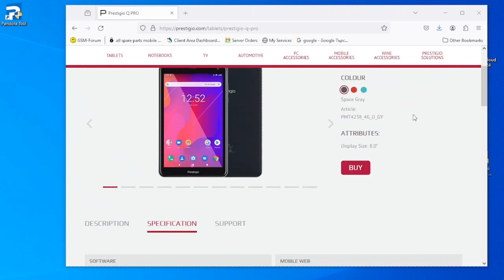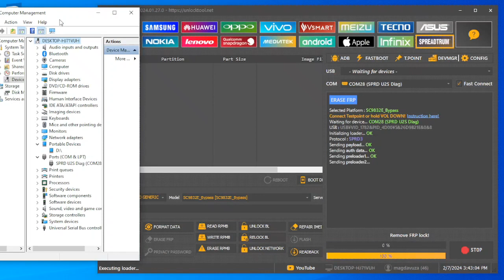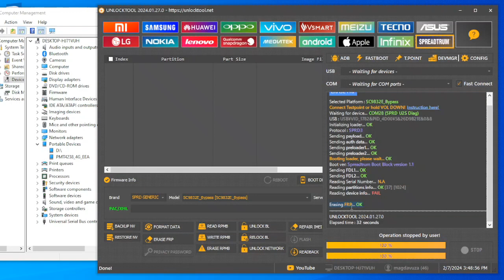Prestigio Tablet QPro PMT4238, Remove Google Account, Bypass FRP. One Click with Unlocktool.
Prestigio tablet, Remove Google Account bypass frp.